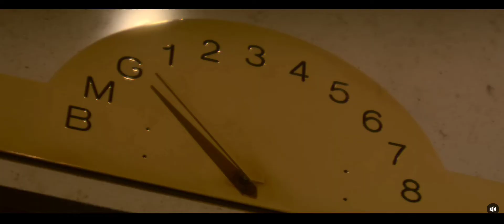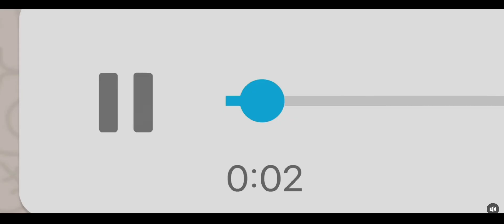O GOlPISTA DO TINDER trailer oficial Netflix Brasil disponível em 2 de fevereiro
Ele se passava por magnata tô ramo dos diamantes, conquistava mulheres na internet e roubava milhões de dólares agora, algumas vítimas querem vingança.